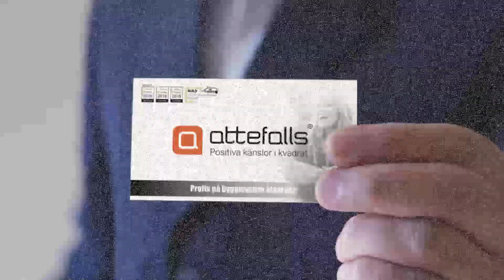Attefallshus AB | attefalls® miniMAX | "Sveriges bästa attefallshus"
Klippet skall ses i fullHD för bästa upplevelse.

Attefallshus AB lanserar Sveriges minsta attefallshus. Luras inte av storleken. Med sin blygsamma BYA på 12,5 kvadrat har vi maximerat funktion med vårt unika ”högt till tak”-och EPIQON™koncept. Loftet rymmer en 180x200 säng med bästa höjden på marknaden.

miniMaxmodulen är inte inredd med wc, kök och tvättmaskin utan detta delas gemensamt i en tillhörande miniMAX friggebod. En synnerligen smart och funktionell lösning som är en enastående intäktskanal om man funderar på uthyrning. Installationen avser således 2 attefalls® miniMAXmoduler med den samlade ytan på 25 kvadrat. Produktion i Tidan, personlig kontakt, korta ledtider, miljö är ett axplock av många köpargument.

Attefallshus AB är annorlunda och leder utvecklingen inom compact livingsegmentet. Vi fortsätter att stärka våra varumärken med vår unikitet och kvalité.

Ytterligare information med priser kommer inom kort. Mycket spännande på gång!

Attefallshus AB växer. Jobbar du inom försäljning och kan husbranschen? Har du rätt driv och kan gå från ord till handling? Skicka in en intresseanmälan med en kort beskrivning till

Copyright Niklas Madden